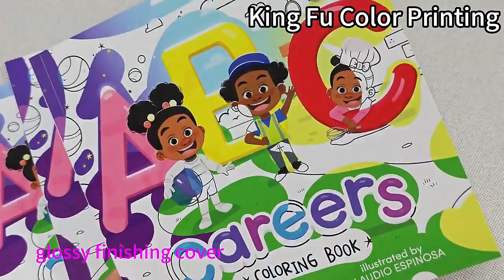Softcover Coloring Book Printing from King Fu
King Fu Color Printing focus on high quality printing with more than 30 years. We can do all kinds of books, such as hardcover/softcover/saddle stitch/flexi bound book etc...

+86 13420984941